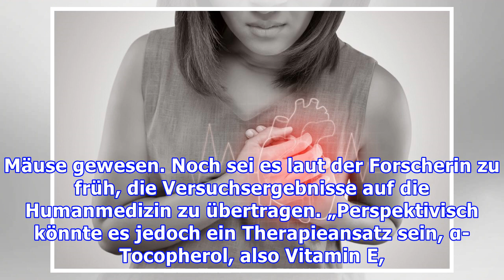Herzschutz durch Vitamin E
Weniger Schäden durch Gabe von Vitamin E bei einem akuten Herzinfarkt Bei einem Herzinfarkt wird auch immer Herzgewebe geschädigt. Durch die Gabe von Vitamin E bei einem akuten Herzinfarkt können diese Schäden offenbar reduziert werden. Das hat sich in einer Untersuchung mit Mäusen gezeigt. Vitamin E schützt vor gefährlichen Erkrankungen Gesundheitsexperten zufolge soll Vitamin E die Hautalterung ...